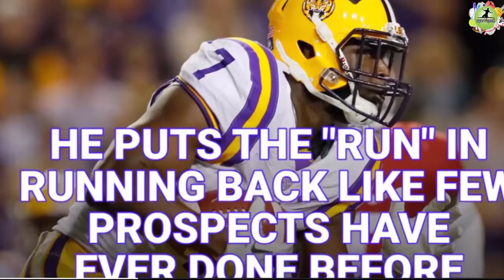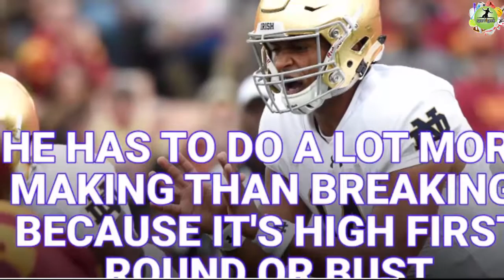Amazing video : 10 sleepers to watch at the NFL scouting combine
NFL Combine drills: How each works, why each matters

10. Tarik Cohen, RB, North Carolina A&T

The 5-6, 179-pound running back might be one of this draft class' most entertaining players. With a daring running style heavy on cutbacks, Cohen earned the nickname "The Human Joystick." He stands out as a change-of-pace back amid a group that is heavy on bulkier ball-carriers. His playing style might not be sustainable as a high-volume player, but teams could be on heightened lookout for big-play threats after Tyreek Hill's breakout year.
9. Lorenzo Jerome, S, St. Francis

Jerome recorded two interceptions and a forced fumble in the Senior Bowl to build a case for himself as one of the more intriguing prospects at a difficult position to fill. The Football Championship Subdivision All-American lacks the size of LSU's Jamal Adams and the speed of Ohio State's Marshon Lattimore, his range and anticipation could make him an asset in a variety of schemes. Running a respectable 40-yard dash could be important for his stock, but there's reason to believe he can continue his rise with a strong showing in Indianapolis.
8. Adam Shaheen, TE, Ashland

The former walk-on burned up Division II with 26 touchdown catches in the last two seasons, routinely outrunning his competition on long gains. Now Shaheen has to prove his athleticism can hold up in a deep and talented tight end class. Beyond affirming his straight-line speed with a respectable 40-yard dash, he'll have to show teams his agility and strength won't be overly limiting factors.
7. Antonio Garcia, OT, Troy

Demand always outweighs supply for left tackles, and the interest in Garcia could be quite high by late April. His fluid footwork and ability to keep pass rushers from beating him around the edge signal an NFL readiness seldom seen for players with his background. Garcia will have to show improved strength and presents concerns with a relatively wiry frame, but he's up to 302 pounds after measuring in at 293 at the Senior Bowl.
6. Tarell Basham, DE, Ohio

Following in the steps of Khalil Mack, Quinten Rollins and Jatavis Brown, Basham could be the next Mid-American Conference defensive player of the year to carve out a valuable NFL career for himself. Basham has an impressive blend of initial burst, straight-line speed and power to hold up at the point of attack. Beating NFL offensive tackles around the edge could be tricky at first, however, and adding a more varied set of moves will be an early priority.
5. Jalen Robinette, WR, Air Force

Robinette needs refinement after a career in Air Force's triple-option offense, but it's hard to ignore a 6-3, 220-pound receiver who averaged 27.4 yards per catch as a senior. Robinette should test well, especially in the vertical leap, but teams likely will want to see his comfort level in drills given the limitations he's faced in catching the ball while in college. Patience and proper coaching could help him translate his ability into legitimate NFL production.
4. Howard Wilson, CB, Houston

From a physical standpoint, it's hard to find much to complain about Wilson beyond a skinny frame. At 6-1, 185 pounds, he has excellent closing speed on the ball and impressive fluidity to stay with receivers. There may be an extended adjustment period given his lone year as a starter, and medical evaluations on the anterior cruciate ligament tear he suffered in 2015 will be important.
3. Tanoh Kpassagnon, DE, Villanova

Kpassagnon made an immediate impression at Senior Bowl weigh-ins when he measured at nearly 6-7, 280 pounds with 10 7/8-inch hands, as well as the longest arms (34 7/8 inches) of any player. His production at Villanova, however, also stands out after he record 21 1/2 tackles for loss and 11 sacks last season. Kpassagnon has the tools to thrive in the NFL, though he won't be able to overpower linemen as easily as he is accustomed to.
2. Taywan Taylor, WR, Western Kentucky

Given a little space, few players can match Taylor's explosive ability. The dynamic receiver (17 touchdowns as a senior) is an early favorite to be a standout in the 40-yard dash, vertical jump and broad jump. Though Taylor may be limited in his route running, the discussion after the combine may center on what he can do rather than what he can't.
1. Tyus Bowser, LB, Houston

Bowser had 8 1/2 sacks in eight games last season, but his best days as a pass rusher are likely still ahead of him. A former college basketball player for Houston, Bowser has the explosive athleticism and agility teams seek on the edge, and he should test well across the board.